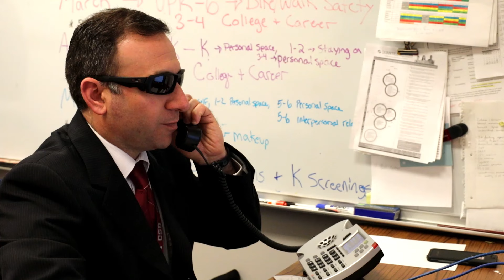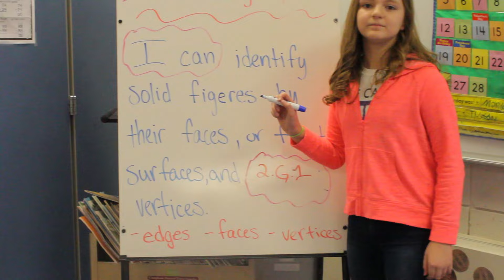Sidney PRIDE Movie...Men In Maroon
Spoof of Men In Black
Written by Ms. Samantha Oliver (Guidance Counselor)
Directed/Filmed/Audio/Special Fxs/Editing by
Drew Lewis of Big Drew Grafix